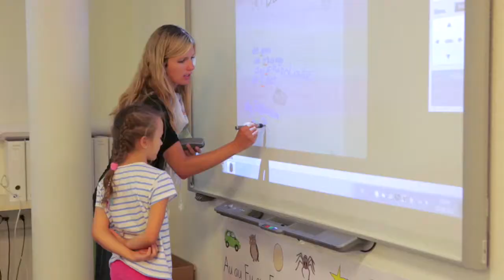SIS Swiss International School, Männedorf-Zürich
--- english version ---

 SIS Swiss International School is a bilingual, private day school for children from kindergarten through to college. Designed to fulfil the educational goals of Swiss as well as internationally mobile families, the SIS programme is centred on consistent bilingual classroom instruction and peer experience in German and English. SIS is represented at nine locations throughout Switzerland.

 Day School, Bilingual School, International School, Private School